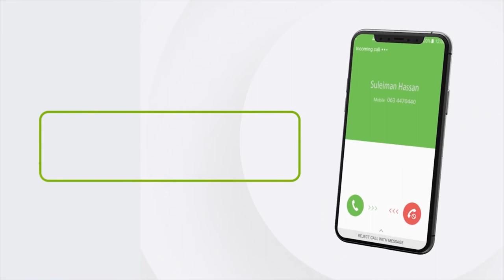"Waxaa qaranka ceeb wayn ku ah in maalinta qaran ee dhalinyarada Somaliland loo..." Xisbiga Waddani.